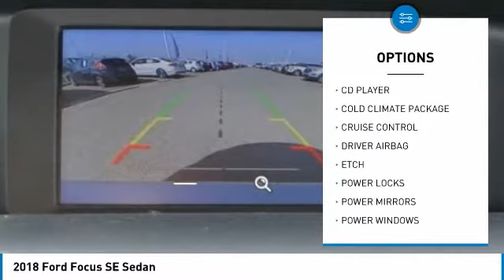2018 Ford Focus Fontana, Chino, Norco, Moreno Valley, San Bernardino, CA FJ2252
2018 Ford Focus SE Sedan

16005 VALLEY BLVD.

SUNRISE FORD FONTANA: PROUDLY SERVING FONTANA, CHINO, NORCO, MORENO VALLEY, SAN BERNARDINO, AND SURROUNDING SOUTHERN CALIFORNIA LOCATIONS. THIS INGOT SILVER 2018 Ford FOCUS IS EQUIPPED WITH A ENGINE; 2.0L I-4 GDI TI-VCT, AUTOMATIC TRANSMISSION, AND RECEIVES AN ESTIMATED 30 City/40 Hwy MPG. FONTANA, CA 92335. FONTANA, CA  CHINO, CA  NORCO, CA  MORENO VALLEY, CA  SAN BERNARDINO, CA 2018 Ford FOCUS SE Sedan Stock #: FJ2252 | VIN: 1FADP3F22JL287709 | 2018 Ford Focus SE Sedan Sunrise Ford Fontana